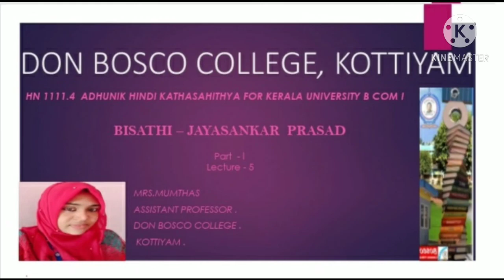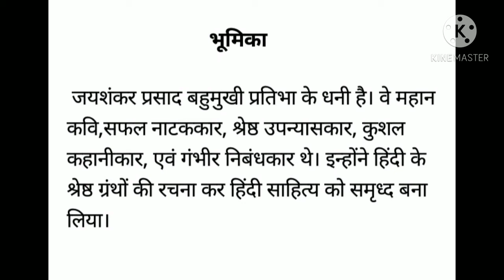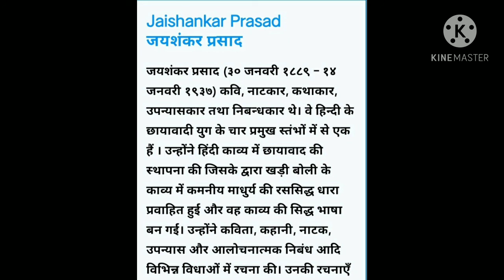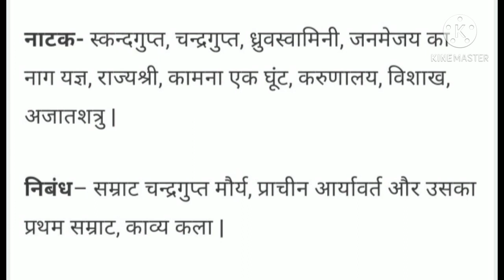LECTURE 5-ADHUNIK HINDI SAHITHYA B COM S1:BISATHI - JAYASANKAR PRASAD (PART l)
Jaishankar Prasad, a most celebrated personality related to the modern Hindi literature and Hindi theatre, was born at 30th January in the year 1889 and died at 14th January in the year 1937. He was a great Indian poet, novelist and dramatist, born in the simple madheshiya Teli Vaisya family of the Varanasi, UP, India. He had paid much attention towards the language of poems as well as the philosophic content. That’s why he is known as a world-class Hindi litterateur, philosopher and great writer.